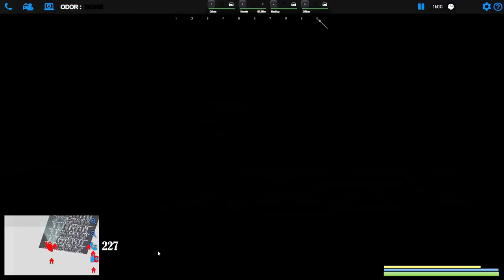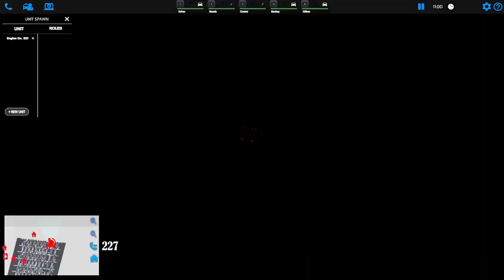Manhole fire! | E7 Single Player | EmergeNYC